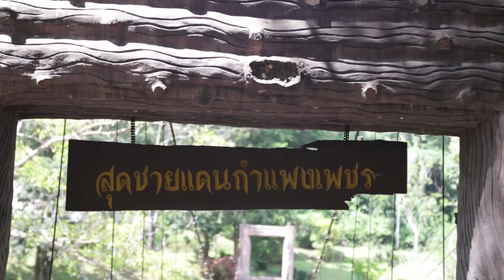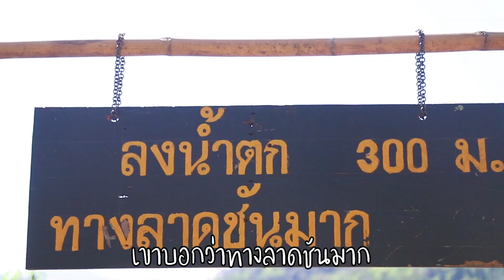ทีม บาโอซาเกลก้า จังหวัดกำแพงเพชร งาน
VLOG THAILAND : เที่ยวไทยไปให้สุด โดย ทีม บาโอซาเกลก้า มหาวิทยาลัยราชภัฏเชียงราย กับผลงานเรื่อง “น้ำตกเต่าดำ ที่สุดของการเดินทาง” การท่องเที่ยวผจญภัยเพื่อไปให้ถึงแบบสนุกสุดๆ กับการตามหาเต่าดำอันเป็นที่มาของชื่อน้ำตกเต่าดำซึ่งตั้งอยู่ในพื้นที่อุทยานแห่งชาติคลองวังเจ้า จ.กำแพงเพชร ด้วยการขึ้นเขาลงห้วยฝ่าเส้นทางที่ยากลำบาก เพื่อไปพิสูจน์ความสวยงามและความอลังการที่ยิ่งใหญ่ของน้ำตกที่ซ่อนอยู่ในป่าใหญ่จังหวัดกำแพงเพชร จังหวัดทางผ่านที่เราจะไม่ผ่านอีกต่อไป